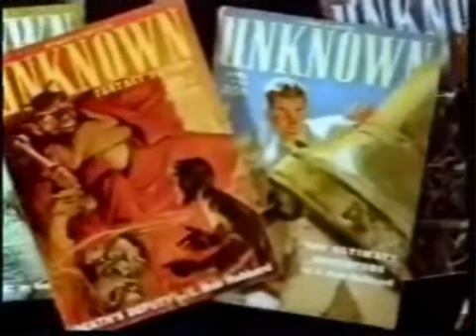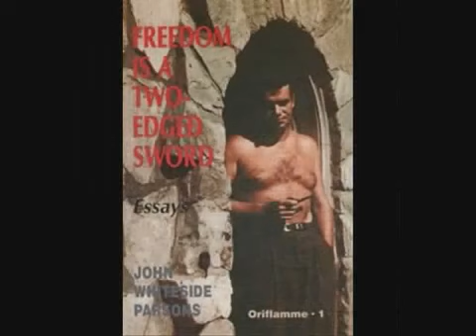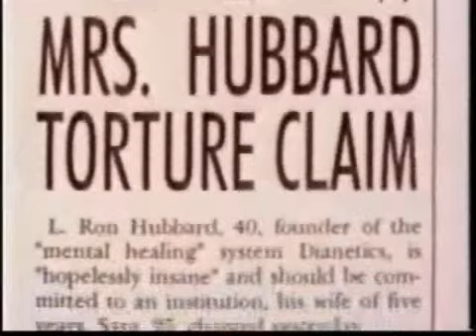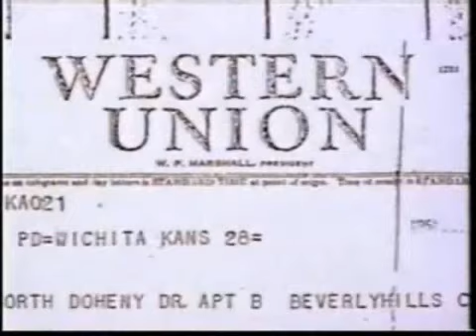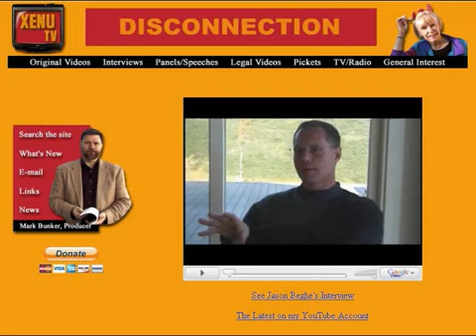(Ironies of Scientology 2) Hubbards wives (MUST SEE!)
Some of the videos that Scientology wants BANNED. I will keep reposting EVERY video I can exposing this SCAM. (Hubbard had 3 wives, was unfaithful to 2 of them.)